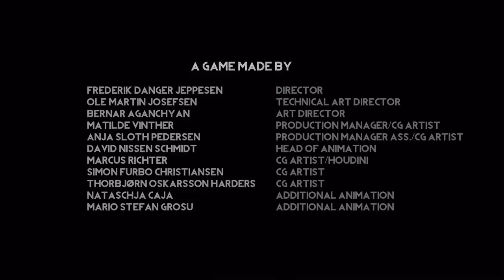Burning Daylight - Full Indie Game (New Sci-fi Adventure 2019) Free to Play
Chechout the New Great Sci-fi Adventure Game Burning Daylight .

Release Date: April 19, 2019 on PC (Steam) FTP

Waking up naked in a slaughterhouse, you must escape and travel through a dystopian world to uncover the truth of your origins. Burning Daylight is a sci-fi adventure game, set in a dystopian future with light puzzle elements and environmental storytelling.